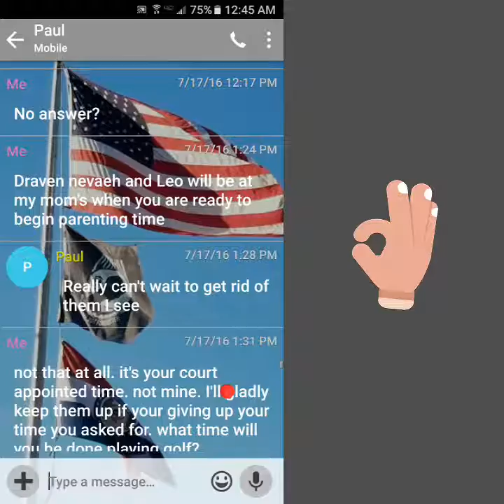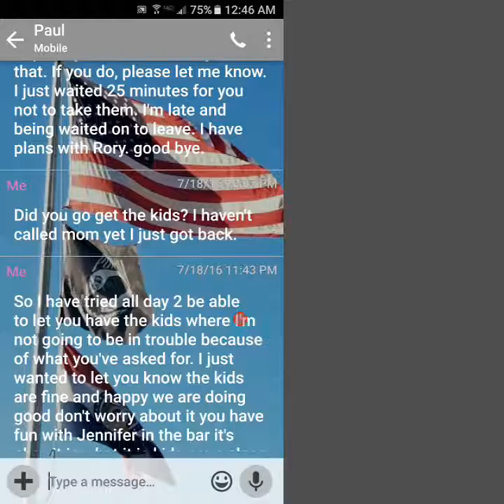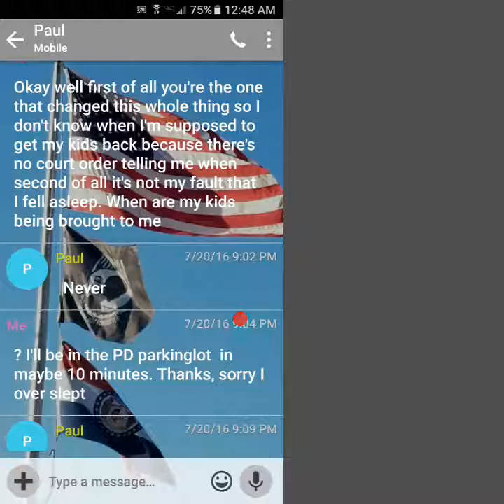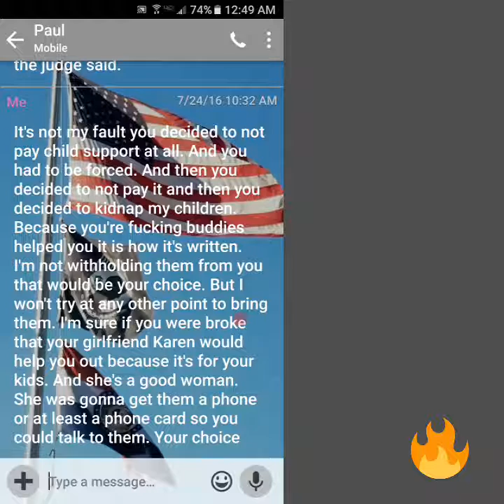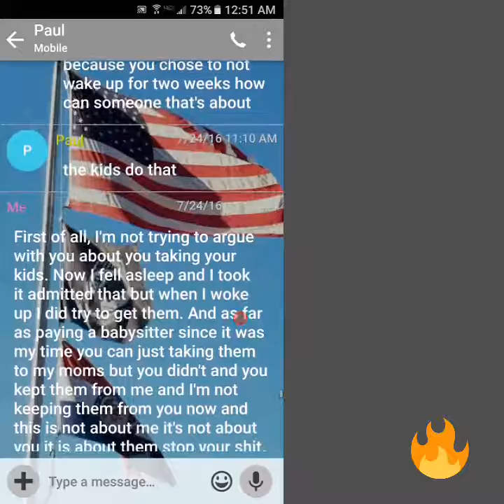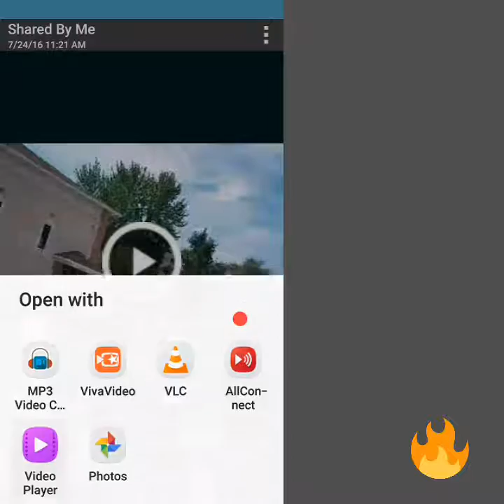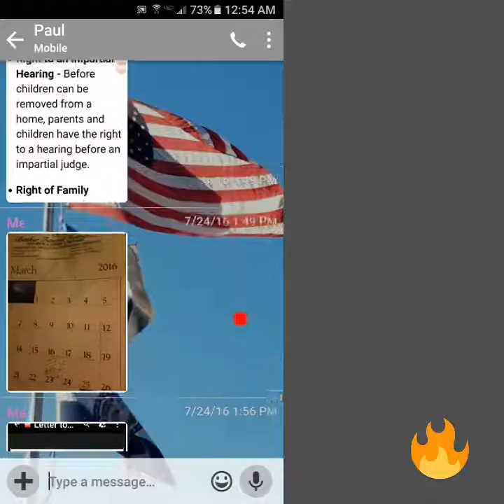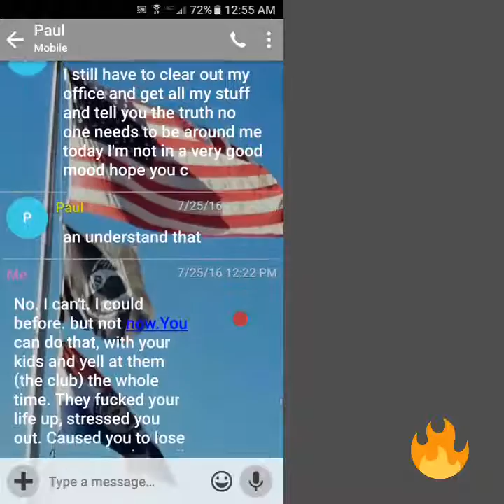August 23, 2016